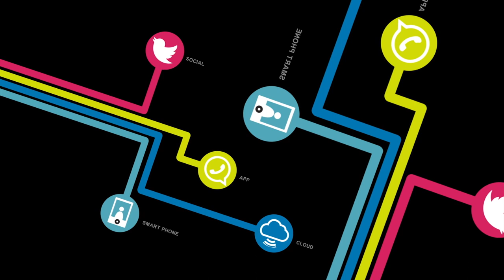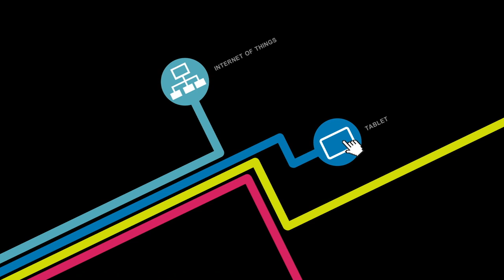IFA 2017: Samsung Gear Sport, Gear Fit2 Pro, IconX 2018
Questo è il primo evento di IFA 2017 tra quelli che contano davvero: dopo l'abbuffata di Note 8,c.
Ecco il primo incontro, per la recensione vi do appuntamento a più avanti.